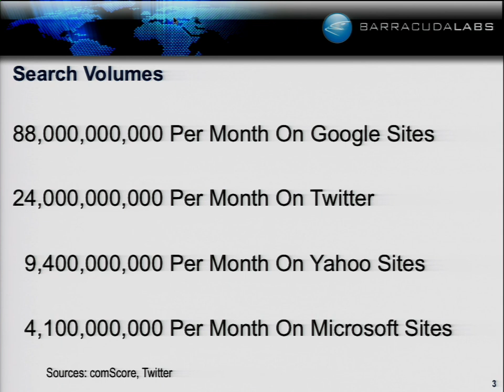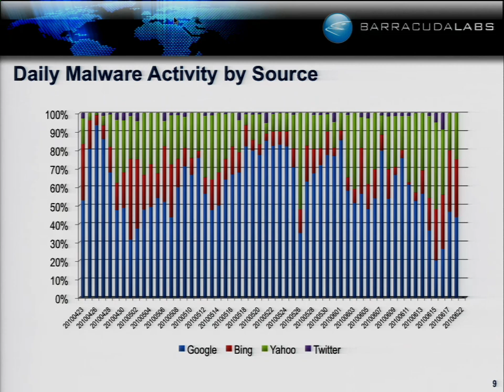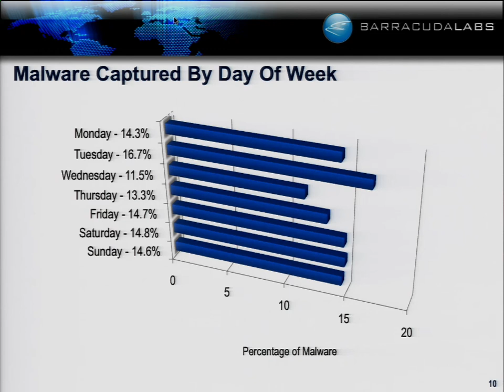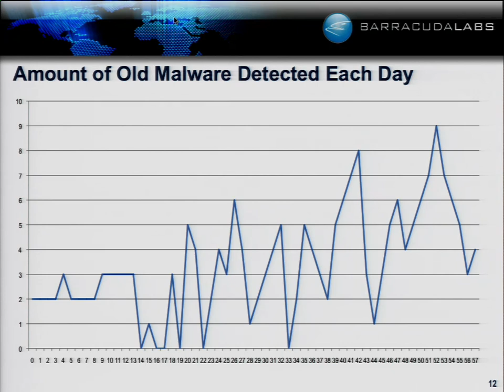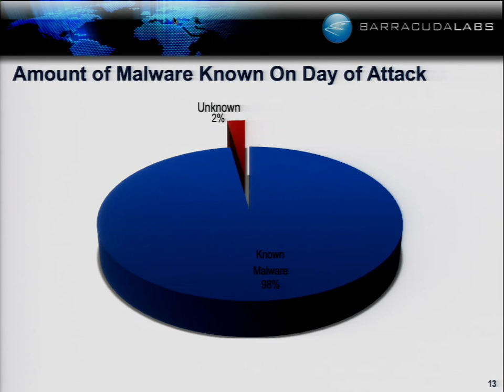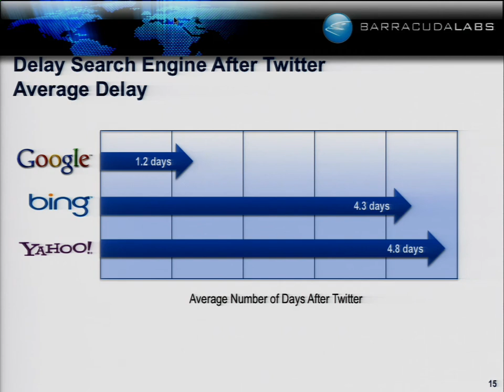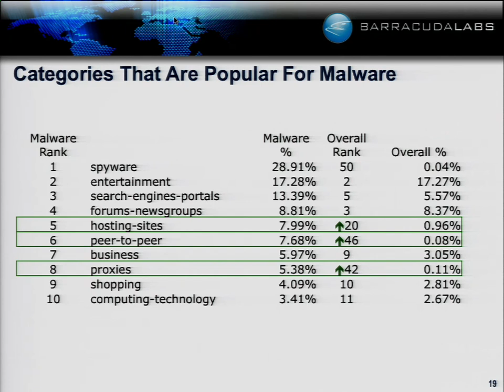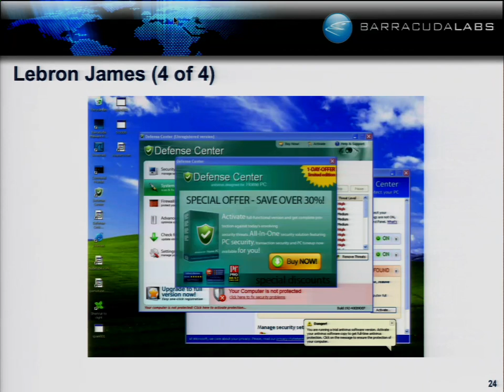DEFCON 18: Searching For Malware 1/3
Clip 1/3
Speakers:
Dave Maynor CTO/cofounder, Errata Security; and Research Scientist for Barracuda Labs, Barracuda Networks
Dr. Paul Judge Chief Research Officer & VP Cloud Services, Barracuda Networks

For many people, the first page they visit online is a search engine; in fact, in the US alone more than 14 billion searches per month happen on Google, Yahoo! and Bing. These searches are then siphoned into thousands of popular search terms that are ripe for attackers to exploit. Attackers understand the number of eyeballs and browsers that are at stake and have targeted their attacks against popular search engine results in order to reach the broadest audience possible. For the past five months, Barracuda Labs has been observing and measuring attackers' use of search engine results to host malware or redirect users to malicious sites, collecting data multiple times a day and checking for malicious content around the clock across Google, Yahoo!, Bing and Twitter. In this talk, we reveal statistical data about the search engines and terms that were most targeted. We will highlight key attacker trends, and examine the ability of traditional security approaches like anti-virus and URL filters to react to the rapid movements by the SEO poisoning attacks.